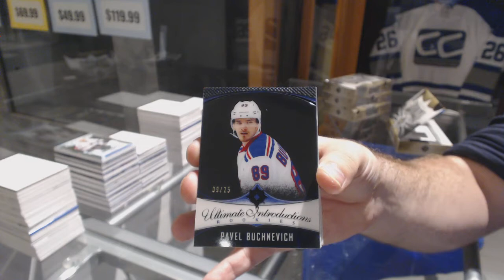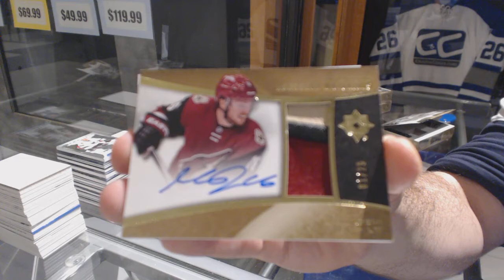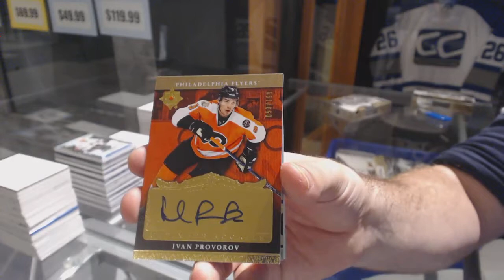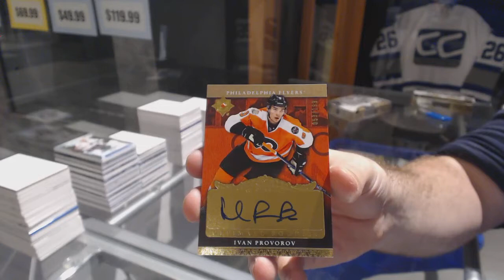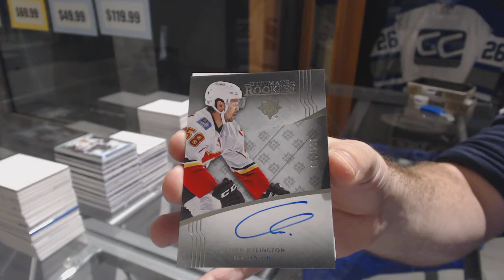16-17 Upper Deck Ultimate Hockey 4 Box Break - C&C GB #7873